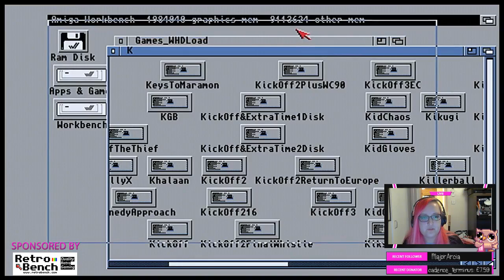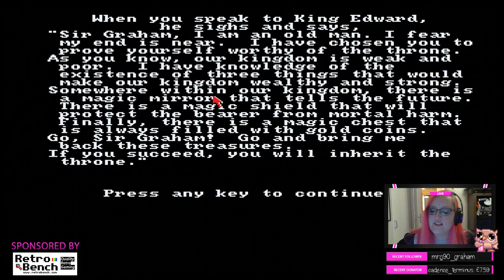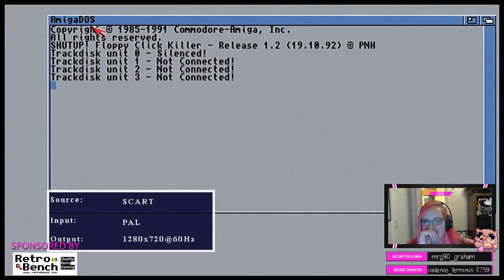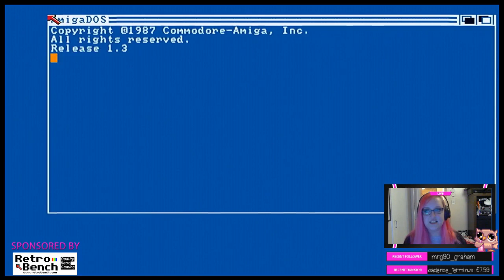An Adventure with King's Quest (Amiga) - Stream Recording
This is the recording of the stream of King's Quest as part of the Point and Click adventure games series. Hop over to Twitch if you would like to see the chat alongside the video as well.